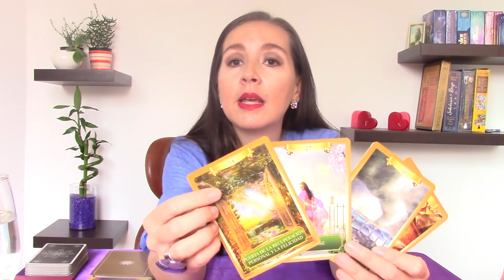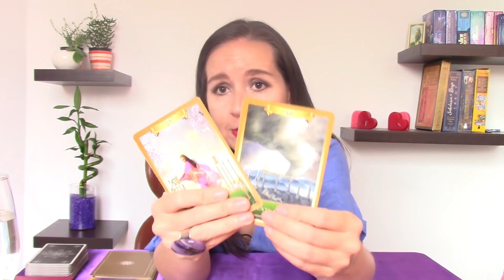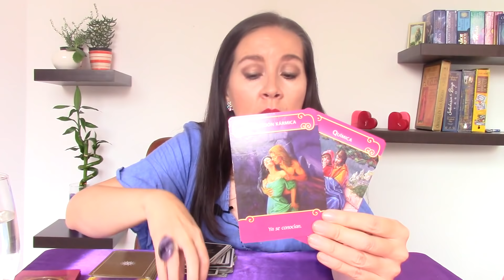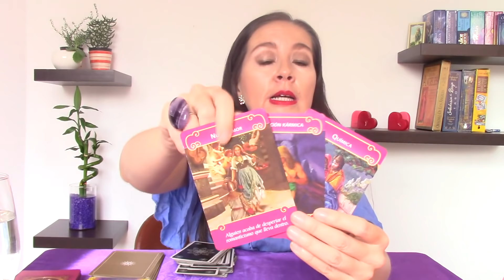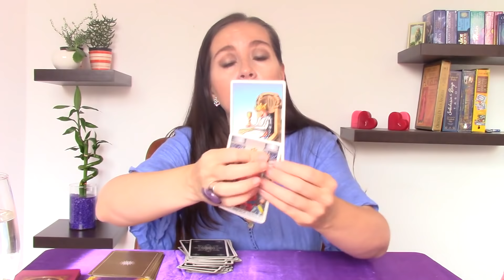SAGITARIO ❤️CONVERSACIONES QUE ACLARAN LA SITUCION💑 ALGUIEN SIENTE FUERTE ATRACCION HACIA TI ❤️🍀🌞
😍PORTAL 11/11/2020  GRAN PORTAL  COSMICO PARA MANIVESTAR TU DESEO.
Aproveha este gran regalo de la DIVINIDAD Y EL UNIVERSO   , Aquí te enseño como lo haces .

tarot medellin